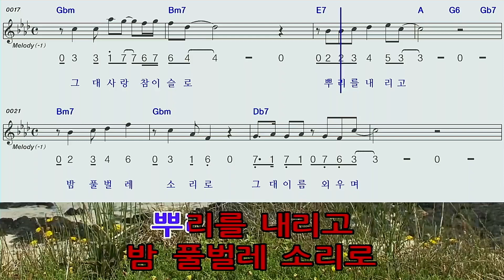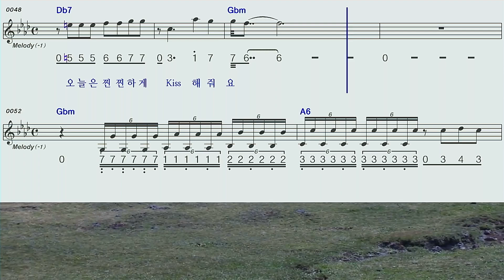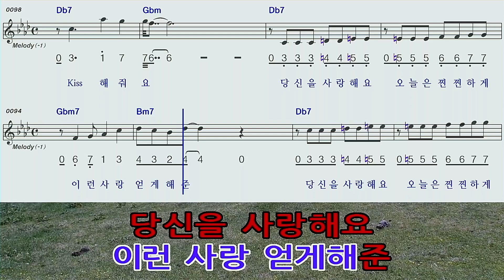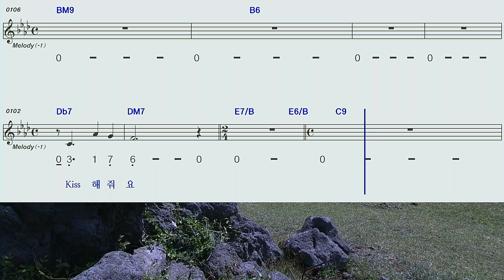정열의꽃♡F#m김수희하모니카숫자악보mr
정열의꽃F#m김수희하모니카숫자악보 mr